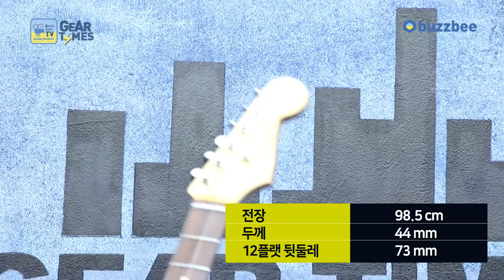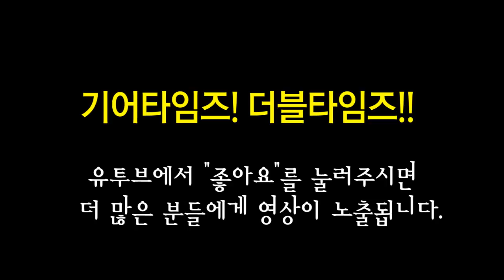펜더 Fender Mexico Jimi Hendrix Monterey Stratocaster